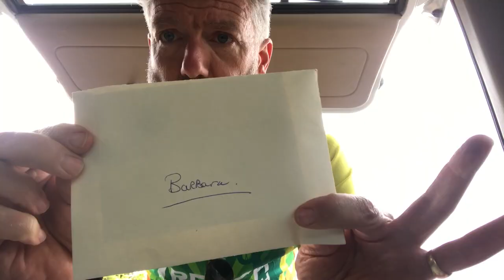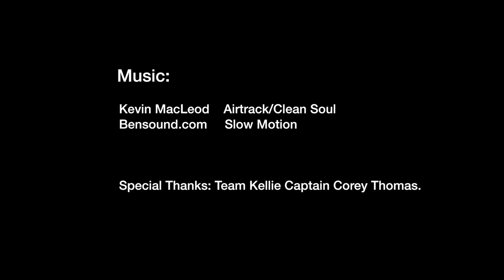#3 "Get Real w Rick Dancer" Reach The Beach Clip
The cure for lung cancer is still not know. How to prevent it or at least lessen your chances of contracting the disease is known. But more often than you might believe, lung cancer, especially in women, is turning up in people who have never smoked. Reach the Beach is the American Lung Associations highly successful fundraiser that brought it close to 750,000 dollars this year. It's also one of the biggest events in the Oregon Coastal town of Pacific City. We've ridden the ride six times, once while I was going through treatment for Prostate Cancer. This is one of our favorite rides and as you are about to see, we'll worth the pain of doing it.